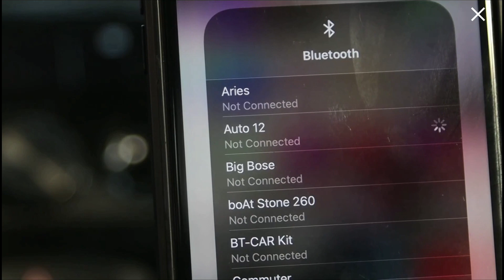Best Car Gadgets and Accessories in INDIA on Amazon -2021🔥 // Cool Car Gadgets on Amazon ⚡⚡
1. Bluetooth Receiver

2. Car Power inverter

3. Magnetic Mobile Holder for Backseat

4. Car Door Warning light

5. Car Seat Organizer

Video Chapters -

00:00 - intro
00:22 - Bluetooth Receiver
01:26 - Car Power inverter
02:03 - Magnetic Mobile Holder for Backseat
02:49 - Car Door Warning Light
03:24 - Car Seat Organizer

🎤 My Mic
🎤 My 2nd Mic
🎤 My Future Mic
🎧 MY Editing Headphone
⌨ My Keyboard
🖱 My Mouse

CREDIT :- IF I HAVE USED IN THIS VIDEO SOME GOOGLE DATA( LIKE. IMAGES,SHORT VIDEOS,MUSICCLIP,E.T.C) SO I GIVE THE CREDIT OF RESPECTED OWNERS AND
THANK YOU SO MUCH FOR PROVIDING THE DATA. IF YOU FEEL BAD PLEASE FIRST CONTSCT ME AND THEN TAKE ACTION.

If you own any of the content in our video and you don't want it appear in our channel please notify us private message or email. The content will be removed within 24 hours.